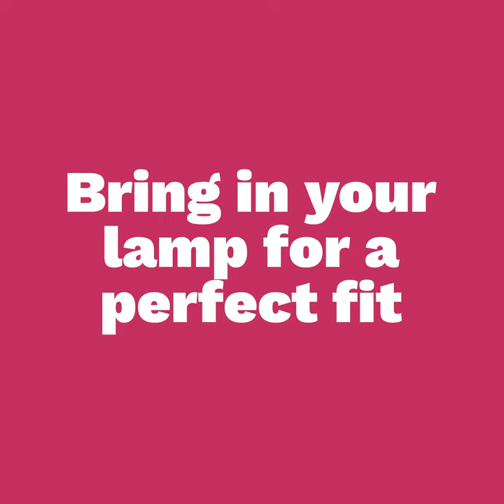AD Cola Lighting Lamp Shade Sale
Save 20% on lamp shades now! Give your lamps an easy refresh with a new shade. Bring in your lamp for the perfect fit. From drum to pleated to bell, we have the right shape and style for any lamp.